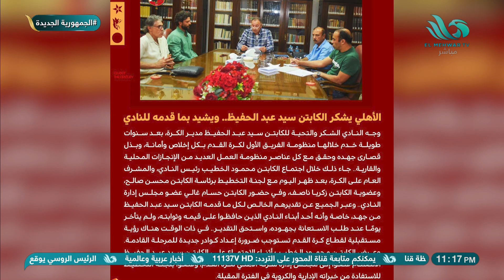محمد بركات: أنا كراجل أهلاوي بشكر سيد عبد الحفيظ.. واتوقع نجاح خالد بيبو كمدير كرة